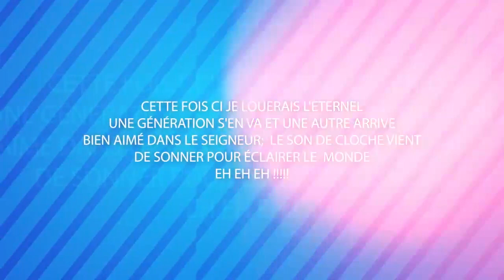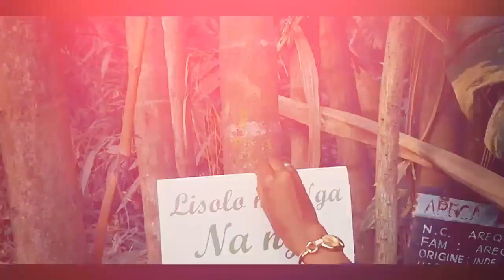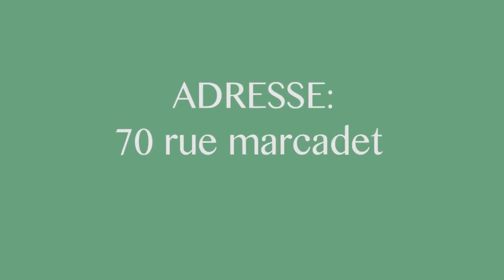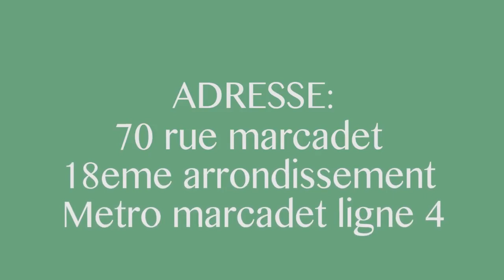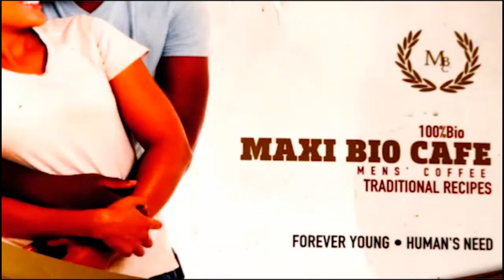Ça Brûle: Noella Madinga Parle A Coeur Ouvert Pour Ses 20 ans De Carrière Et Fete Son Anniv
Exclusif: Ça brûle Noella Madinga Parle A Coeur Ouvert Pour Ses 20 ans De Carrière Et Fête Son Anniv A Lubumbashi + Témoignage Choc Difficulté A Mona Na Vie Ya Journalisme A Bunda Trop Na Ba Musiciens Po Akoma Boyé